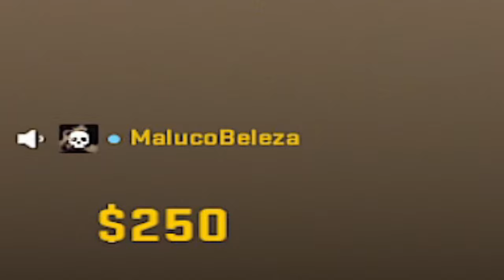Haja PACIENCIA, esse cara CHOROU muito pra essa MENINA BALUDA!